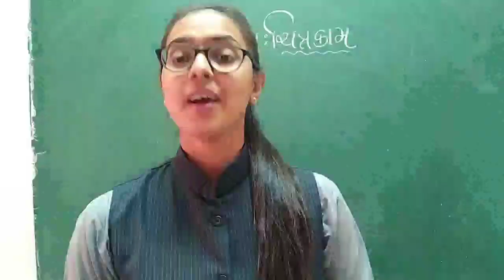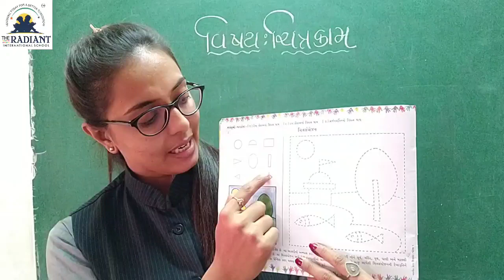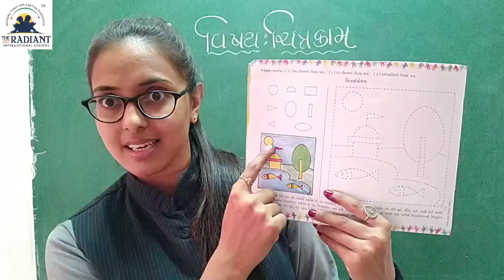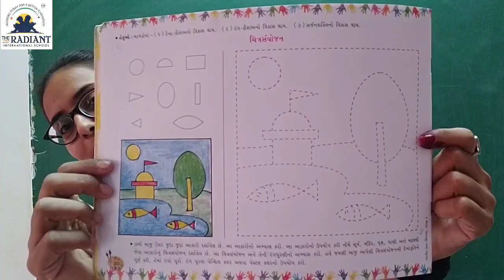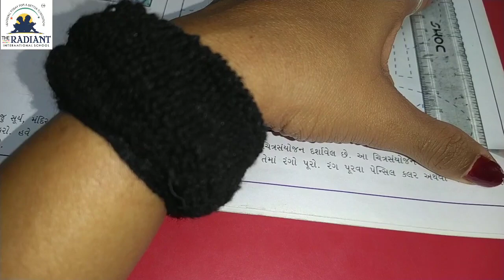GM STD 2 DRAWING ચિત્ર સંયોજન ભાગ ૧